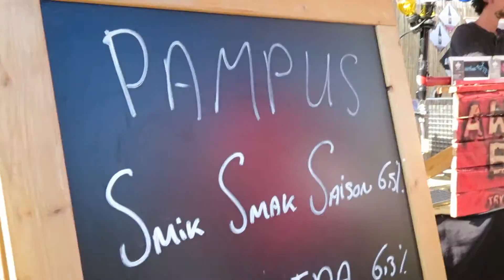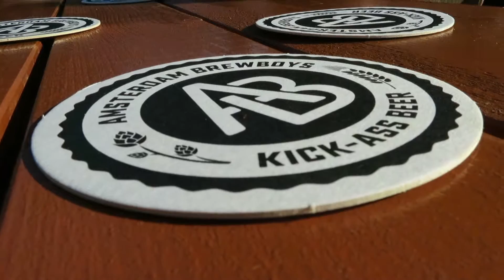BIER WEST 2016 Amsterdam Beerfestival | HopfenLiebe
Some impressions from the BIER WEST Beerfestival at Rembrandtpark in Amsterdam on September 24th and 25th.